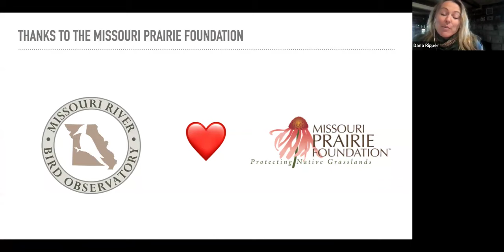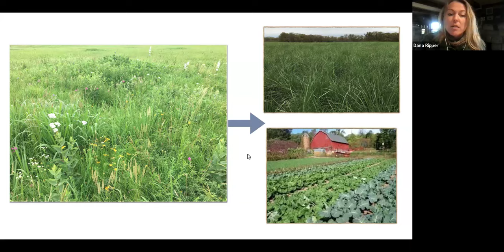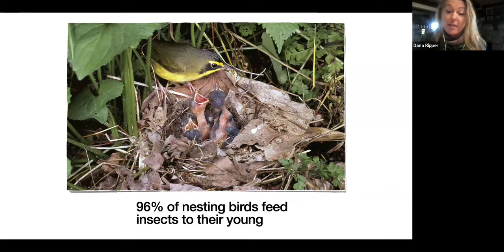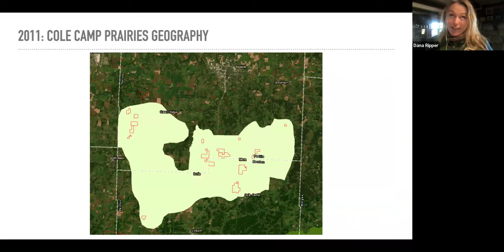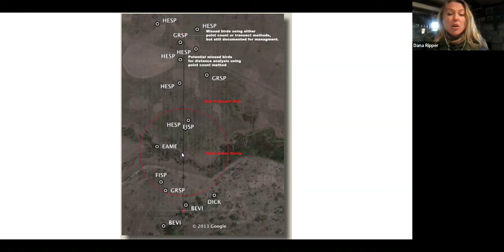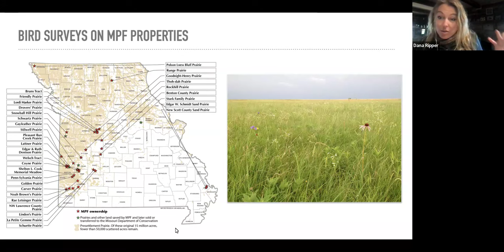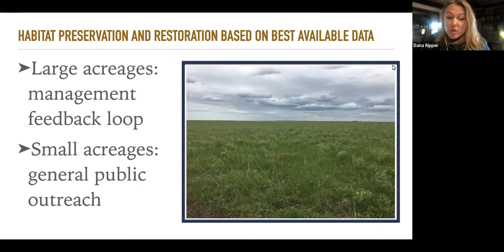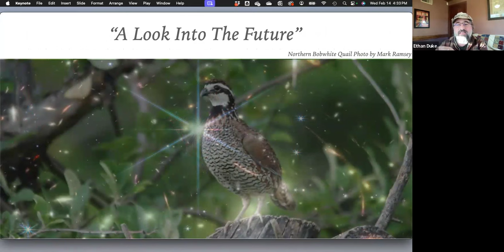MPF Webinar: Native Grassland Birds: Population Trends & Conservation with Ethan Duke & Dana Ripper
In this webinar, MRBO’s co-founders Ethan Duke and Dana Ripper will discuss the need for bird population monitoring, how exactly it’s done, and MRBO’s decade of data. They will also address how anyone can contribute to the conservation of declining species restricted to native grassland habitat.

This webinar was recorded live on Wednesday, February 15, 2024.